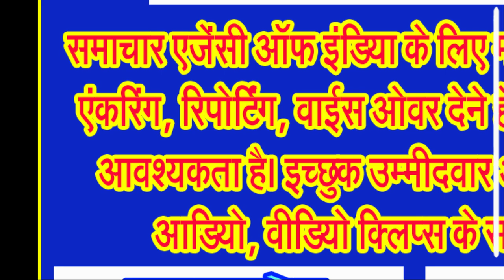पितृमोक्ष अमावस्या पर पुण्य सलिला बैनगंगा के लखनवाड़ा घाट पर पितरों का श्रृद्धापूर्वक किया गया तर्पण